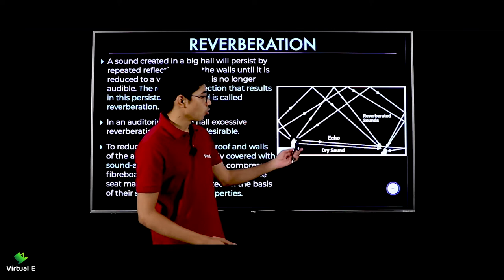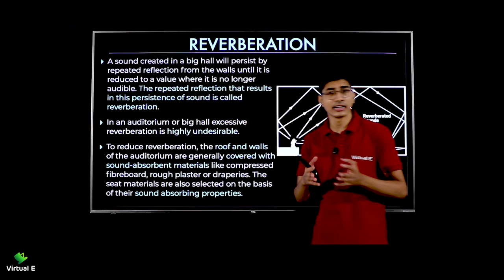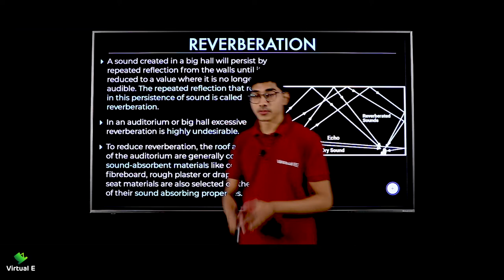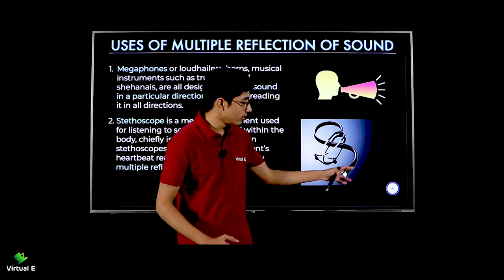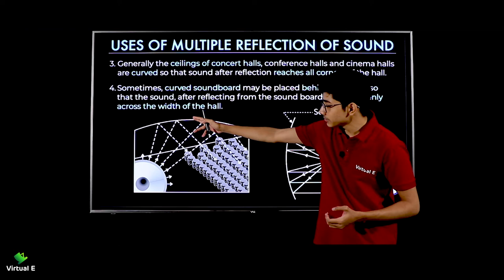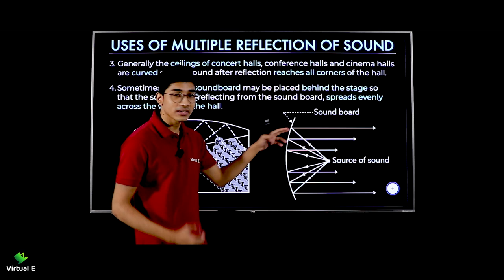Class 9 Physics Chapter 12 | Sound | 7 - Reverberation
Topic covered in this video of Sound for Sound of Physics Class 9 CBSE is Reverberation

Class: 9th
Subject: Business Studies
Chapter: Sound

Topic Name: Reverberation
Topics Covered in This Video: Reverberation